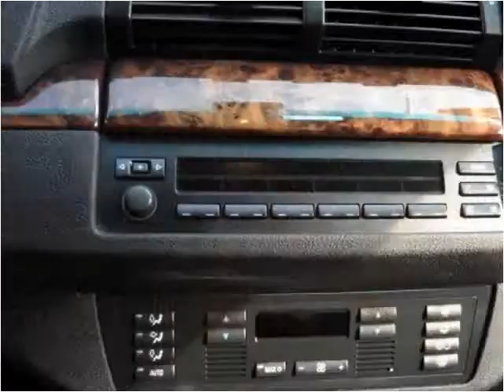2004 BMW X5 Used Cars New York NY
This 2004 BMW X5 is available from Bianco Auto Sales.